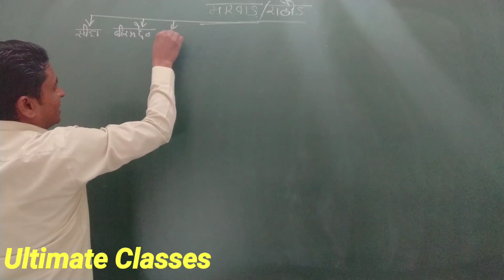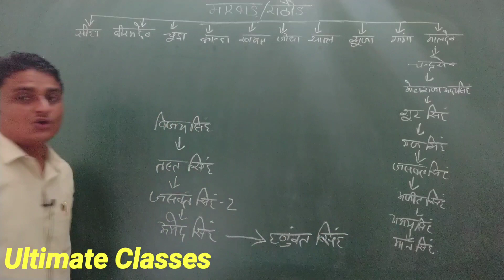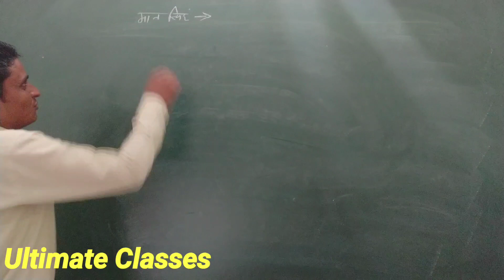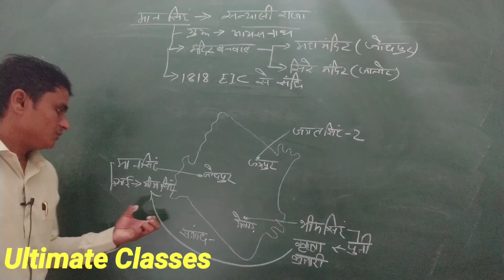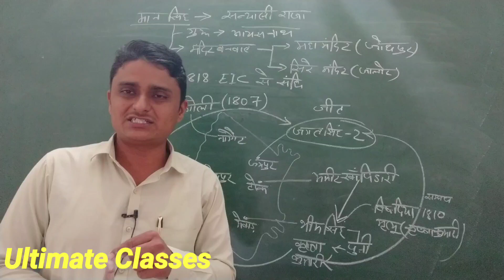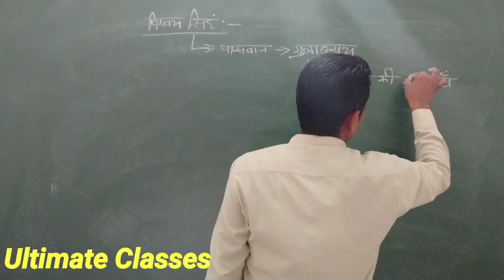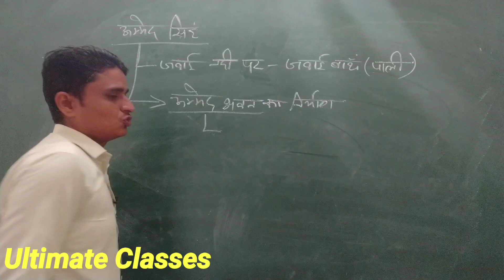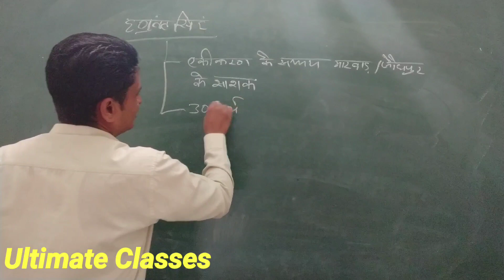मारवाड़ पार्ट-5, राजस्थान सामान्य ज्ञान, PATWAAR||REET||CONSTABLE||FOR ALL COMPETITION EXAM